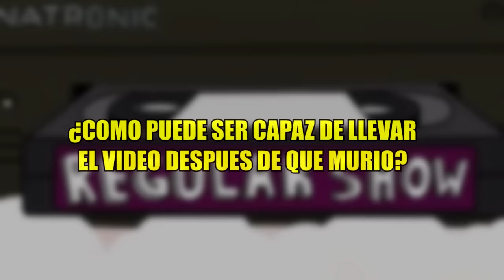¿LA SERIE DE UN SHOW MAS (REGULAR SHOW) FUE SOLAMENTE UN VIDEO?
HOY TE HARE UNA TEORIA QUE TIENE COMO PREGUNTA ¿LA SERIE DE UN SHOW MAS (REGULAR SHOW) FUE SOLAMENTE UN VIDEO?

Mensajes Subliminales.